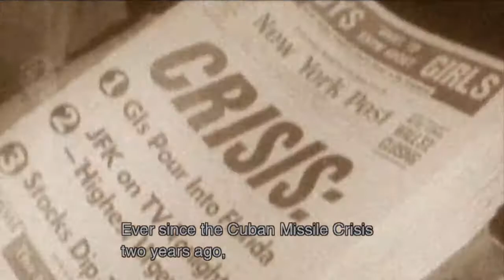MGS3 Virtuous Fission Complete [2]